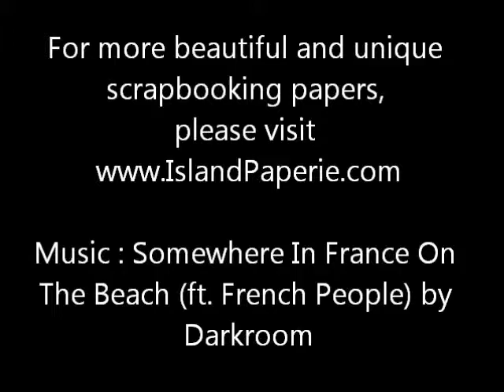Scrapbook Paper With Hawaiian Scenery At Island Paperie